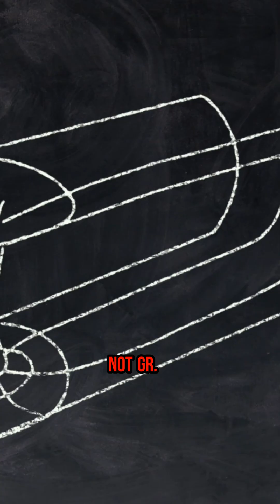Can Cosmic Rays Lead to Time Travel? Discover the Mystery of Tachyons!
Unravel the complexities of tachyons and their intriguing implications for time travel and causality. These hypothetical particles, born from cosmic ray interactions, challenge the very fabric of our understanding of time and space. With insights from physicist Sabine Hassenfelder, this thought-provoking exploration delves into how tachyons could create temporal paradoxes and what this means for the concept of traveling to the future or the past. How do different observers perceive time? Prepare to have your mind twisted around the fascinating world of theoretical physics!